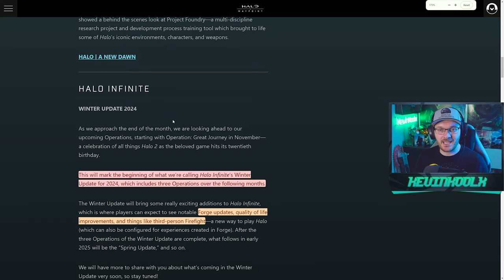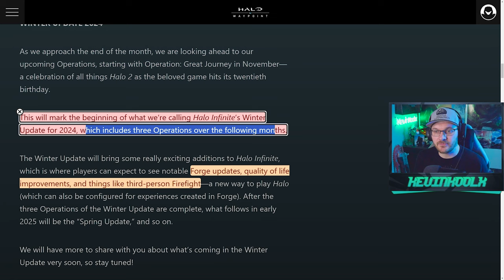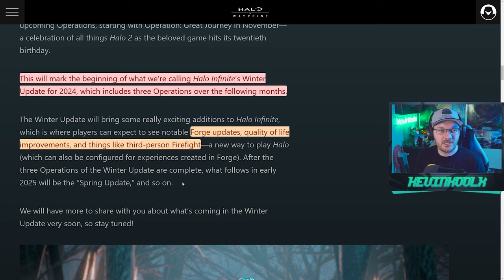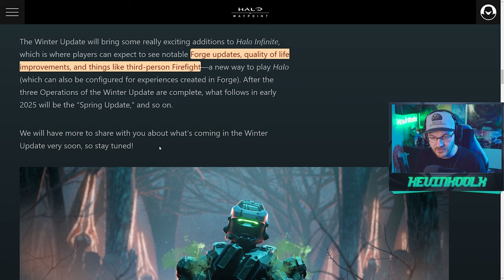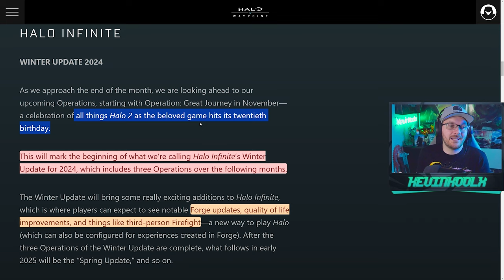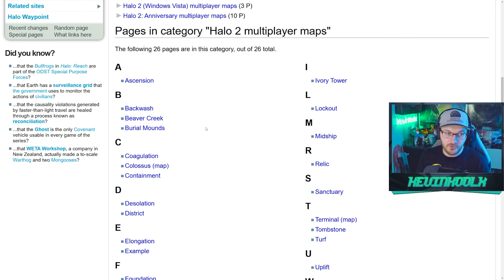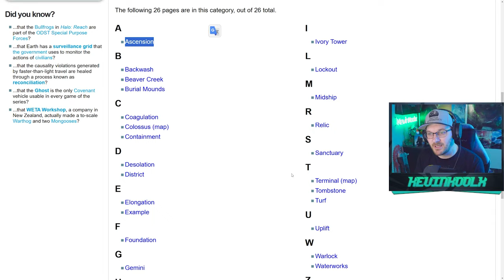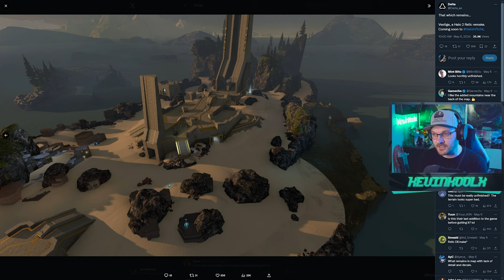Halo Infinite Winter Update to Bring Halo 2 Playlist?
Timestamps
Halo Infinite Winter Update - 0:00
Halo 2 Refuled Playlist - 4:30
Halo 2 MCC Update and Halo 2 E3 2003 Demo - 12:02